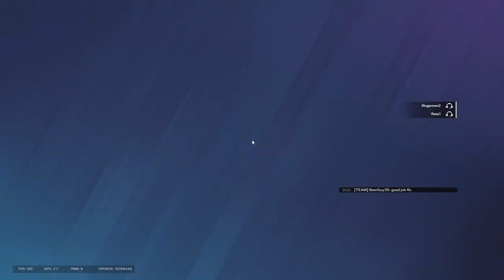low elo guy